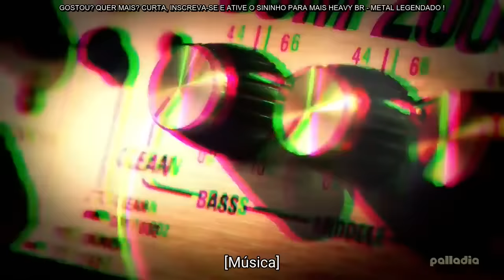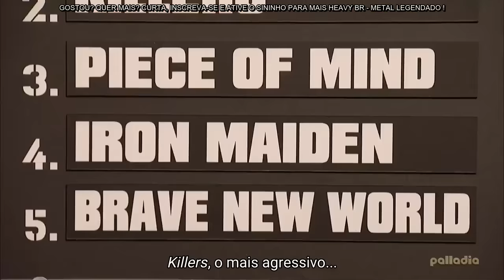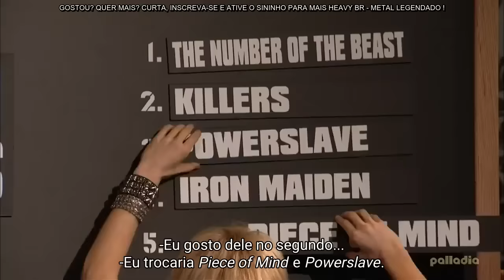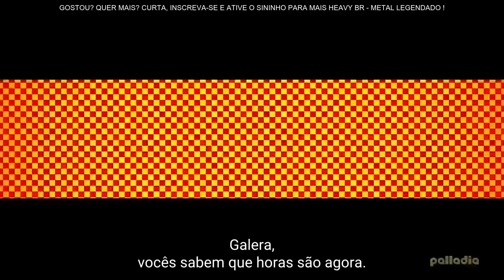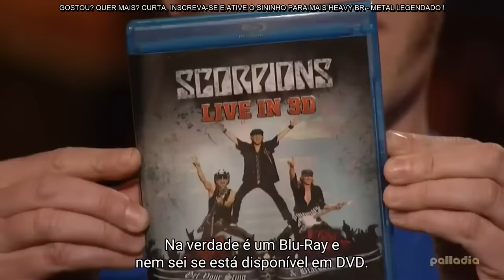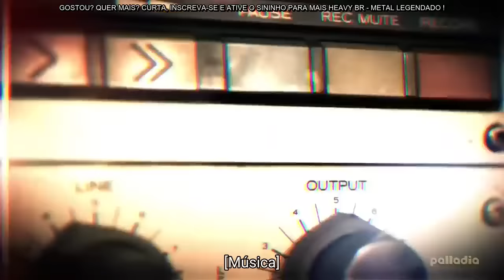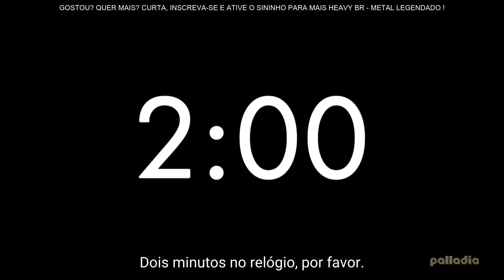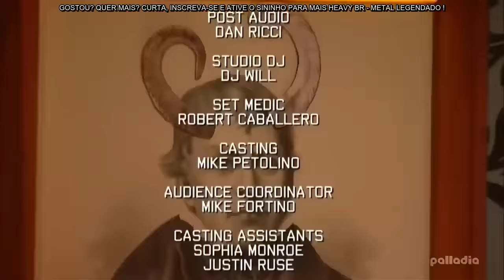Adrian Smith / Schenker (legendado BR)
Adrian Smith:

Sobre o Disco do Van Halen (A different Kind of Truth);
Sobre Bruce ser Piloto de Avião;
Sobre Voar por Cima do Tsunami no Japão;
Sobre Primal Rock Rebellion;
Sobre Psycho Motel;
Sobre Paul Diano, Strator e Blurr;
Sobre a Entrada no Iron;
Sobre saída do Iron;

*Gostou do conteúdo? Assine, ative o sininho e curta o vídeo para o projeto seguir, são 127 vídeos como esse, com diversos artistas e a sua participação é que nos leva a trazer o próximo vídeo legendado e gratuito.